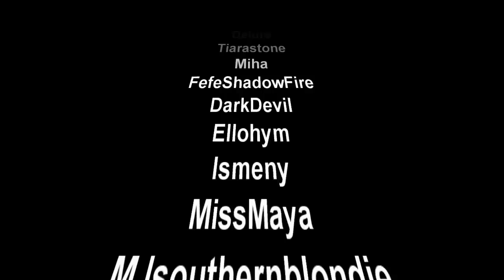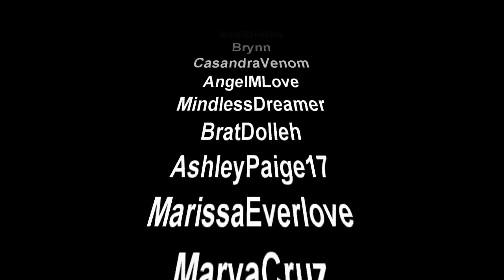Glam Stars-Valentine Nights 2014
One of THE biggest fashions shows on IMVU for 2014, thus far.
Featuring meshes created by the talented: Delure and Tiarastone.
Fashion shows were held over a 2-weekend period: Jan 31st, 2014 - Feb 2nd, 2014
and Feb 7th, 2014 - Feb 9th, 2014, with multiple shows over these time frames.
So everyone had a chance to see the talent of meshers, developers and models alike.
If you like what you see in the video, feel free to join the Glamstars Group Page:

Models:

PeigeMi
MrsLovesGuccioo
FefeShadowfire
KiKiPurplePuppy
BratDolleh
Brynn
CasandraVenom
AngelMLove
MindlessDreamer
AshleyPaige17
MarissaEverlove
MarvaCruz

Music Host:
DJ Sookie
TripleSVibez Radio

Video Production:
DJTECH PRODUCTIONS